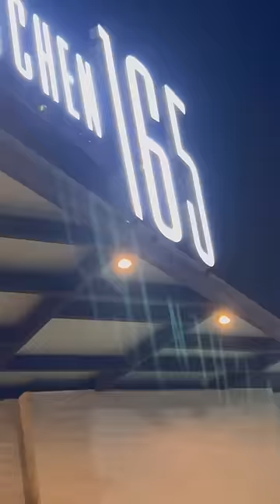Kya soch k gaye aur ye kya ho gaya☹️